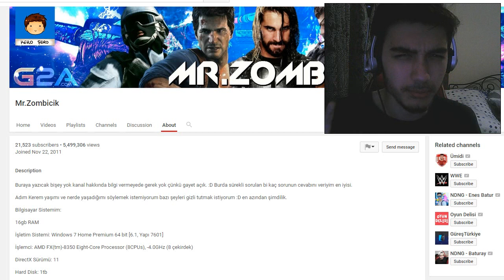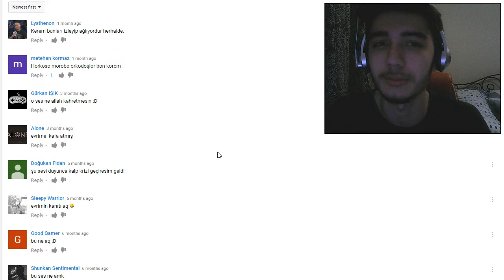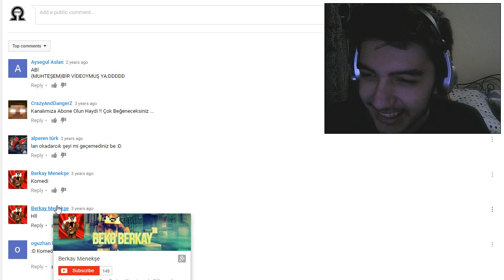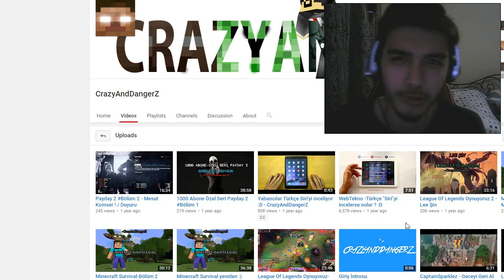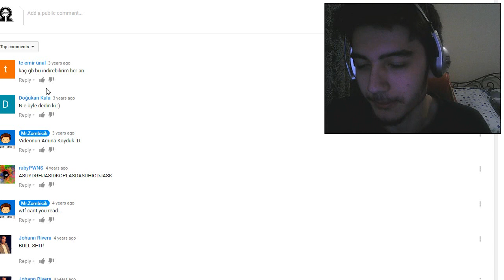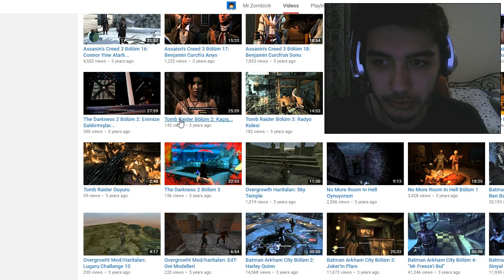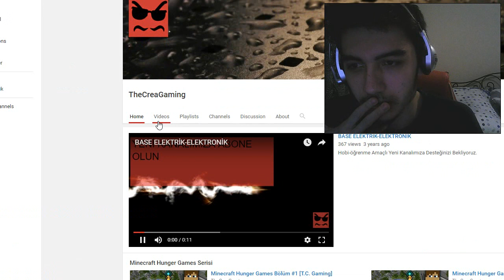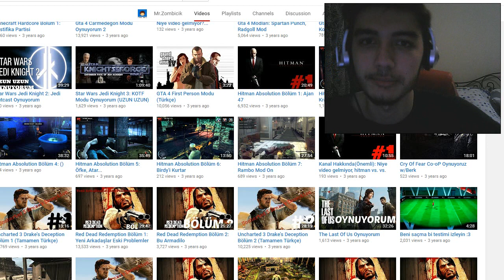Morobo Orkodoşlor Bon Korom | Eski Videolarıma Bakıyorum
Kanalımı büyütmekte yardımcı olmak isterseniz videoyu beğenebilirsiniz :D